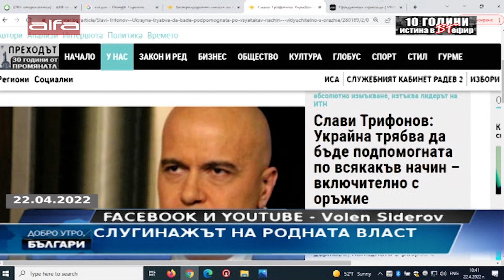ЗАЩО ТРИФОНОВ И ИТН ОБЪРНАХА ПАЛАЧИНКАТА И ИСКАТ БЪЛГАРИЯ ДА ДАВА ОРЪЖИЯ НА УКРАЙНА?